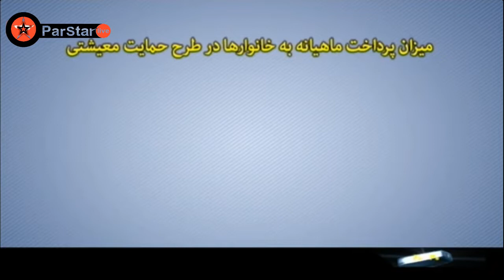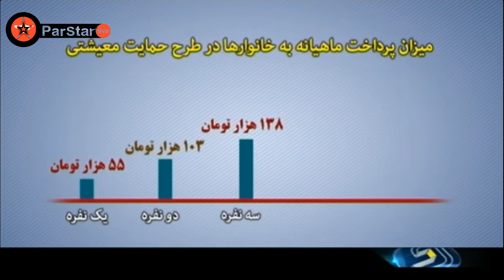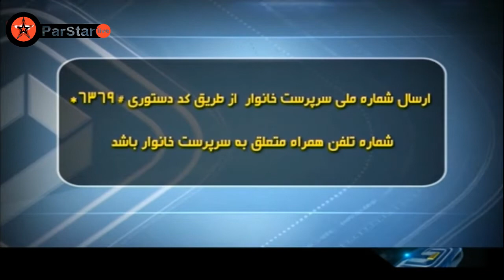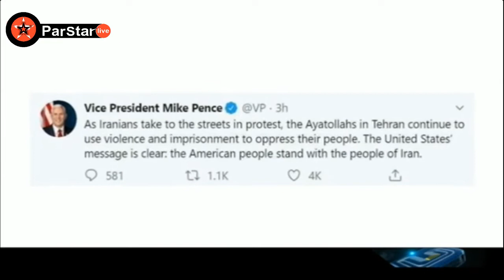IRAN NEWS- IRIB2 -2030 News - 21-11-2019---اخبار ۲۰۳۰ شبکه ۲ -- ۳۰/۰۸/۱۳۹۸